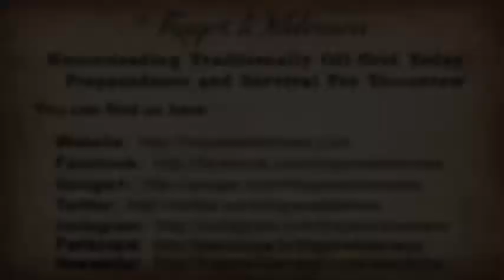Bailey's Gift - Random Acts Of Kindness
Today I wanted to share a bit on Random Acts Of Kindness and how we can be responsible for changing the lives of others.  Bailey greatly blessed me and inspired this video!  Be a light to others, pay it forward and change lives.

Send a card to someone in need today and Trayer Wilderness will pick up the tab!